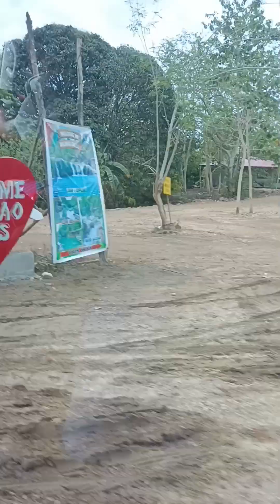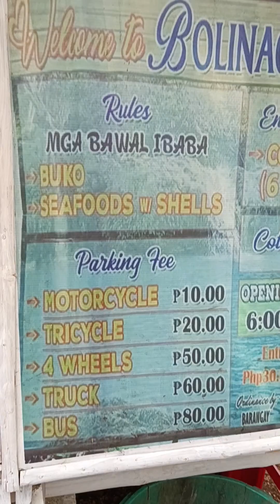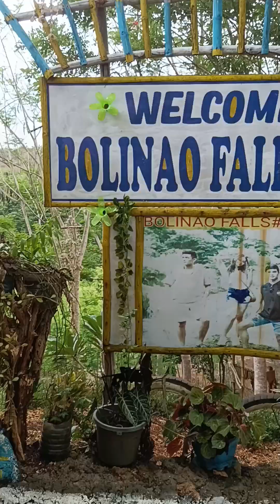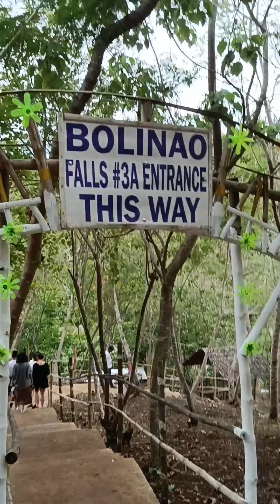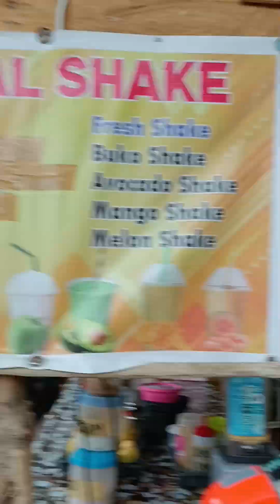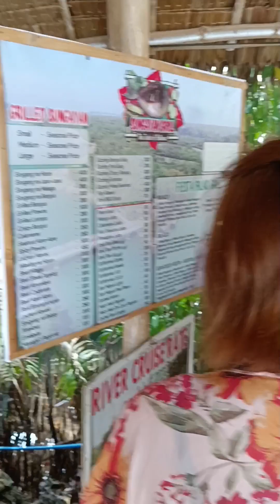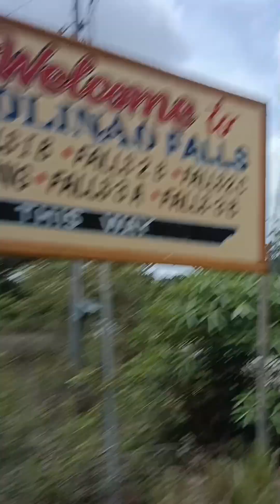LITTLE PONIES GOING TO BOLINAO